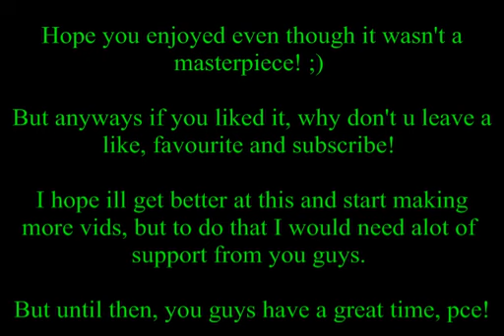RuneScape - RapNap PK Vid 1 - Gmaul/dds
LIKE / FAV / SUB if you enjoyed :)
It would be nice of you guys to give me some constructive critism about this vid, so I know to the next time what to do better :) Peace out!

P.S sorry about the bad quality mates!

Ignore:
Runescape 2007" "Runescape" "2007" "Runescape 2k7" "Runescape '07" "07scape"  "sparcmaclive" "Top 10" "Best" "Guide" "How to" "Community Channel" "Glitch" "Jagex" "Money Making" "RS" "Runescape 2007 Pking" "Runescape 2007 Staking" "Runescape 2007 money making" "Runescape 3 money making" "Old version rs" "old runescape"